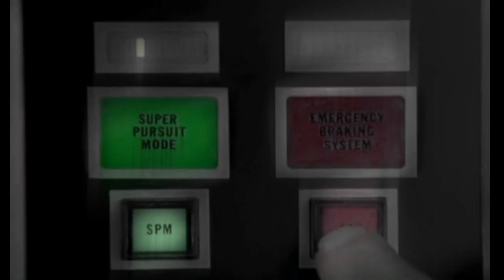Knight Rider Theme Song Dope 2015 Remix (Crash Kitt Video) - prod. Gion Borno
Remix song theme Knight Rider, crash car Kitt, Michael Knight, Pontiac Firebird Trans, Production song Gion Borno
Digital Dope Boyz - Knight Rider Theme 2015 (Remix)
Premise:
Self-made billionaire Wilton Knight rescues police Detective Lieutenant Michael Arthur Long after a near fatal shot to the face, giving him a new identity (via plastic surgery) and a new name: Michael Knight. Wilton selects Michael to be the primary field agent in the pilot program of his public justice organization, the Foundation for Law and Government (FLAG). The other half of this pilot program is the Knight Industries Two Thousand (KITT), a heavily modified, technologically advanced Pontiac Firebird Trans Am with numerous features including an extremely durable shell and frame, controlled by a computer with artificial intelligence. Michael and KITT are brought in during situations where "direct action might provide the only feasible solution".

Production:
The car used as KITT in the series was a customized 1982 Pontiac Trans-Am sports model, that cost US$100,000 to build[1] (equivalent to about $245,000 in 2014).[2] Nose, dash and other interior of the car was designed by the design consultant Michael Scheffe